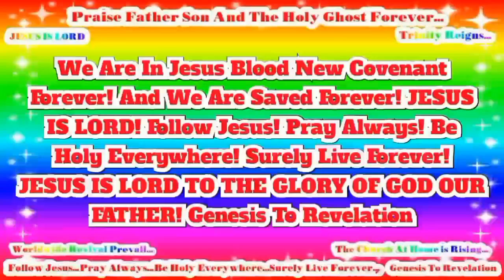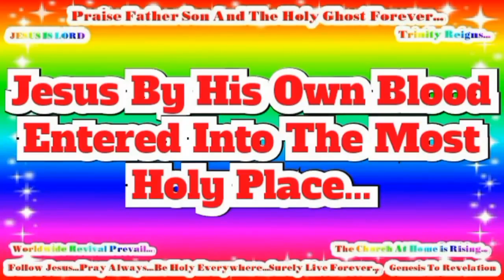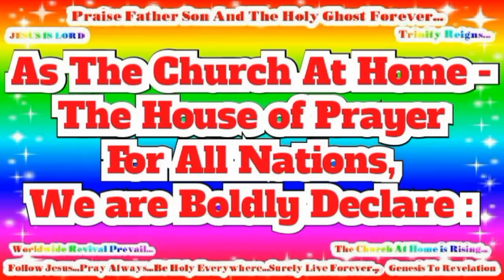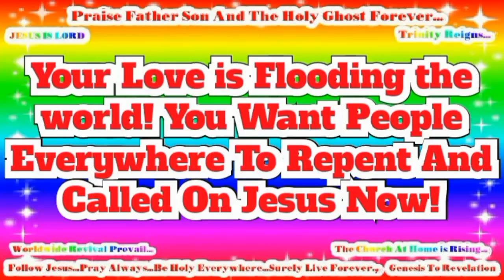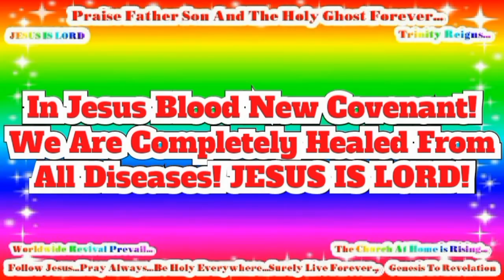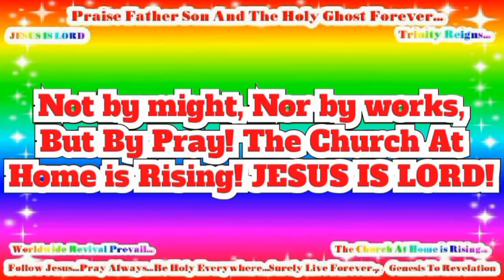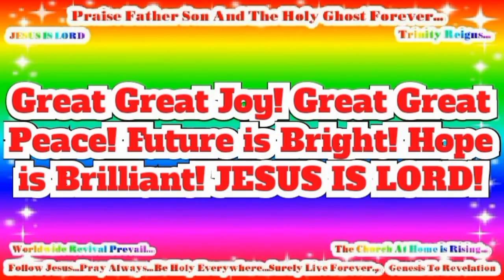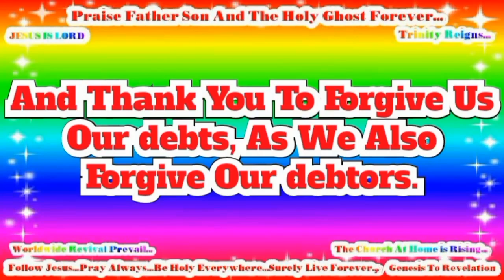We Are In Jesus Blood New Covenant Forever! And We Are Saved Forever! JESUS IS LORD!.mp4